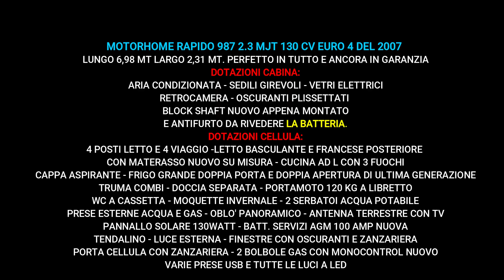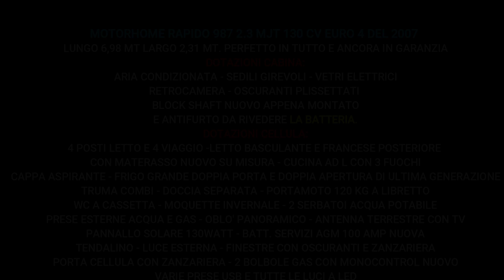VENDITA CAMPER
MAIL DI CONTATTO

POSTEPAY EVOLUTION
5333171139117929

IBAN
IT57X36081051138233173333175